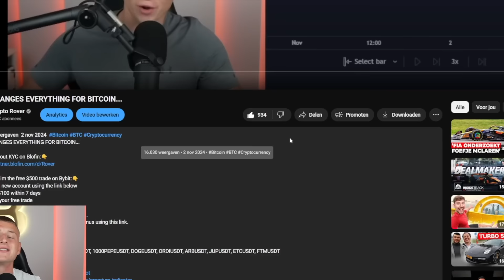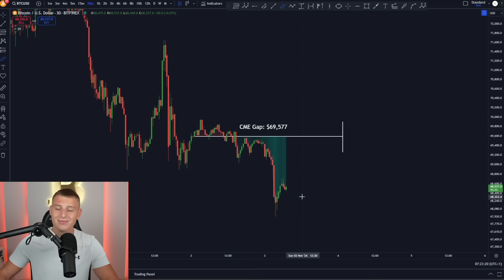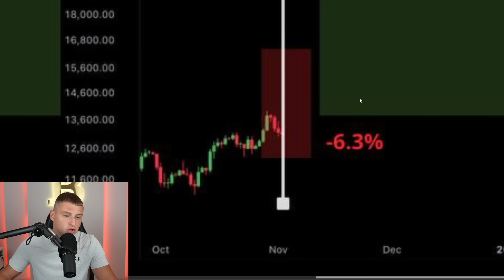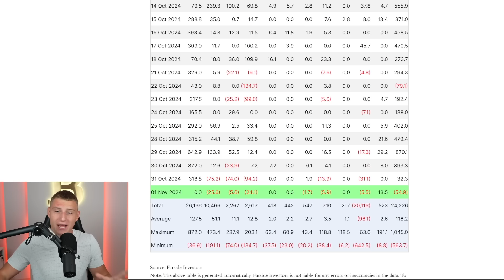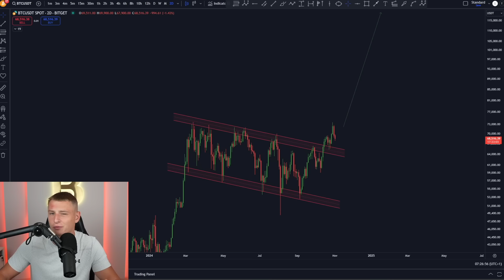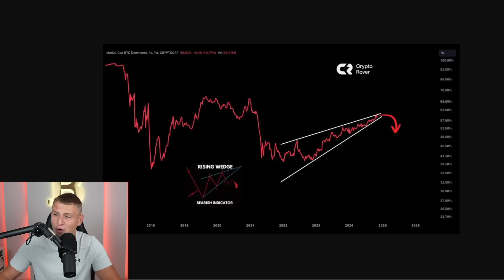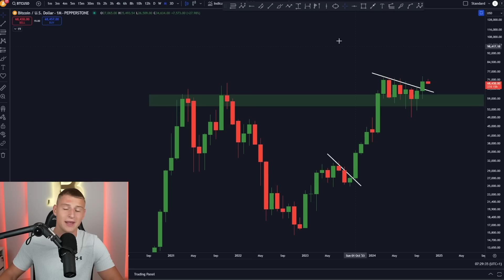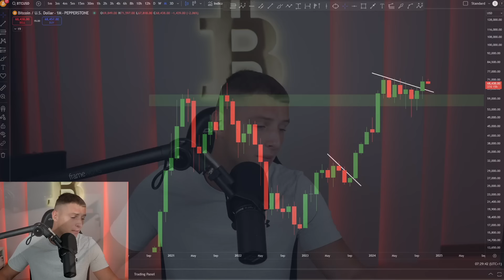THIS IS WHY BITCOIN IS DUMPING...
Details:
💵 Value: $500
🔗 Pairs Available: BTCUSDT, ETHUSDT, SOLUSDT, 1000PEPEUSDT, DOGEUSDT, ORDIUSDT, ARBUSDT, JUPUSDT, ETCUSDT, FTMUSDT

1. High Risk: Bitcoin trading is very risky, with 80% of traders losing money. It is advised primarily for experienced traders.
2. Disclosure: I own a diverse cryptocurrency portfolio for transparency.
3. No Professional Advice: Opinions expressed are personal and not from a licensed financial advisor. Investing in cryptocurrencies involves a high risk of loss.
4. Public Information: The information presented is publicly sourced and reflects personal viewpoints. Viewers should conduct their own research before making decisions.